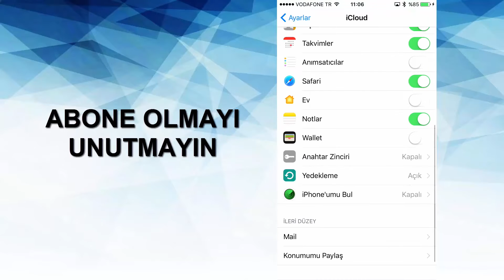İphone Bul Özelliğini Kapatma